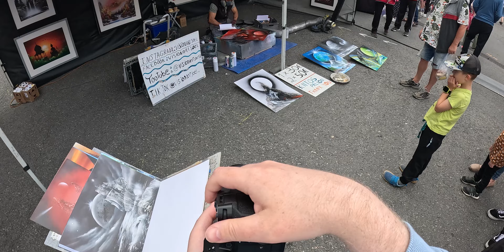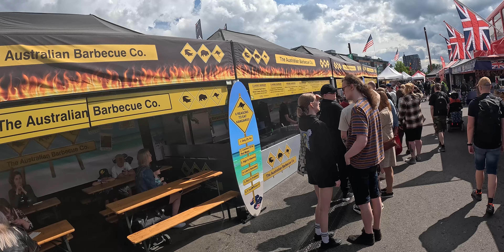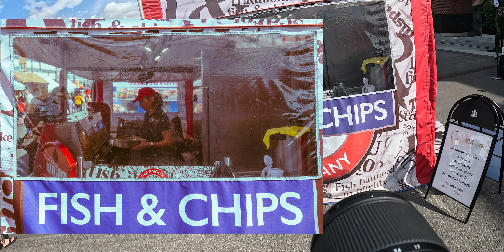Fujifilm X-H2 & Tamron 17-70mm f/2.8 POV street photography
International market hit my town last weekend and wanted to do a POV of it. Enjoy! The first 3 pics are of @visionartjoel8 be sure to check him out!

My Gear!

Microphone for vlogs: Senheiser MKE600

Studio Microphone: Shure MV7X

For handheld Video: PGY tech Mantispod pro